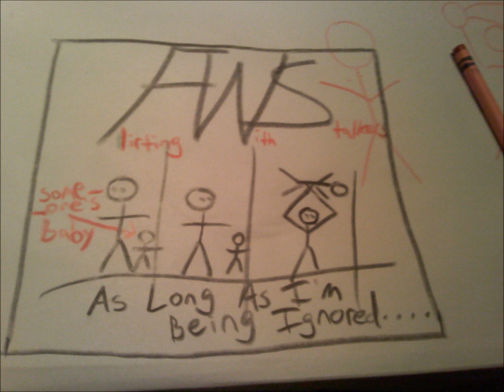Flirting With Stalkers - Free Drinks 'Til Midnight!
Free Drinks 'Til Midnight! -- As Long As I'm Being Ignored.